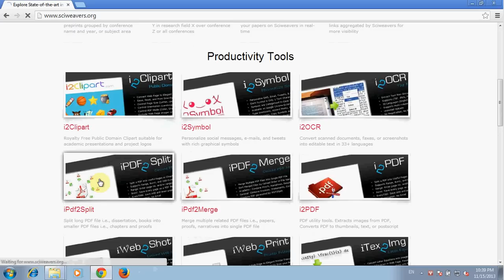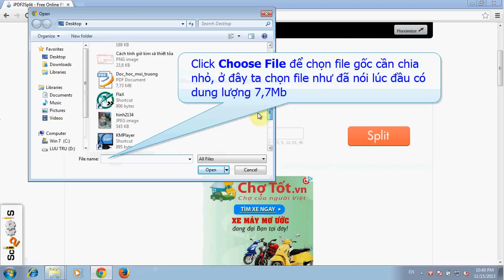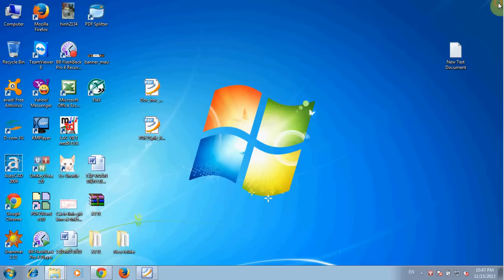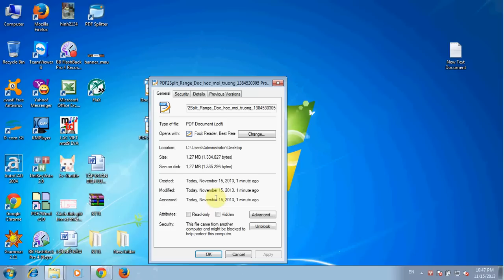Hướng dẫn cắt (chia nhỏ) file PDF miễn phí